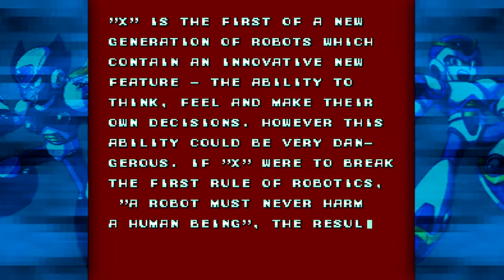Mega Man X Ep. 1: What's a Mandrill? | Gamers Anonymous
Yves and shaft have a discussion about monkeys and Mega Man. Just like the Bible... idk I never read it.

The Editor is -
▶ Skye / TehGM (No Pronouns / They/He)